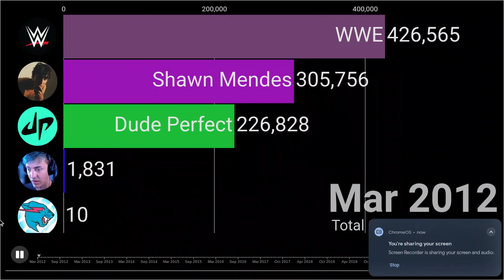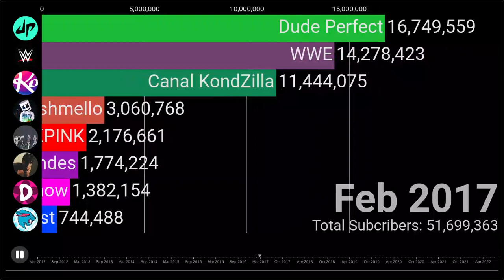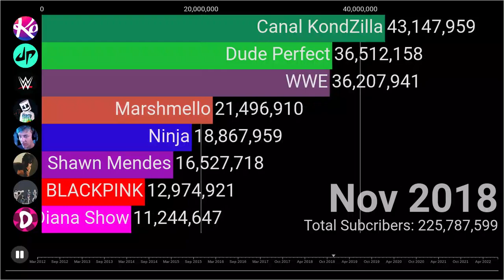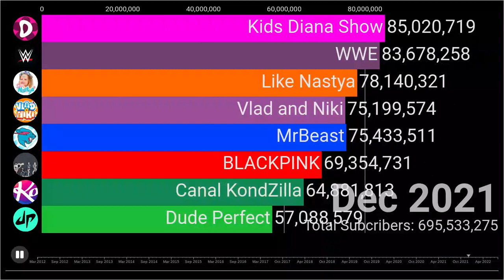MrBeast Vs Everyone! (2012-2022) Subscriber Battles!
Note: This is only youtubers that had a MAJOR subscriber battle with!
PewDiePie was not included because MrBeast hasn't surpassed him yet!
0:00 The Beginnings!
0:21 Dude Perfect/ WWE's RISE!
1:24 Channels start to blow up!
1:38 Canal Kondzilla's RISE!
2:02 Fortnite blows up!
2:14 The Rise of Marshmello!
2:23 Kids Rise on YT!
2:57 The Rise of MrBeast!
3:25 Outro!